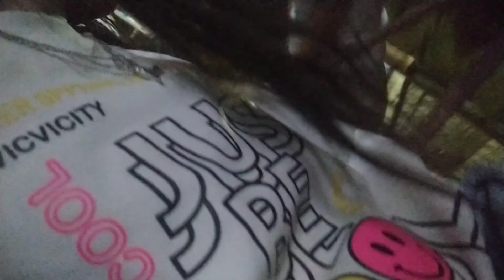روتين النشاط في البيت🥰يومي مع امي واخواتي في بيت العيلة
روتين تنظيف سريع يوم كامل خروجة العيد اخيرا
فرحة العيد لازم تكون كدة اسعدي نفسك باابسط الاشياء متستنيش حاجة من حد✅
روتين تحفيزي تنظيف المطبخ, روتين تحفيزي تنظيف المطبخ في عز الحر 🥵
روتين السعادة تغيير النفسية 💯
روتين الرغاوي تنظيف المطبخ وتحضير الغدا ع امي